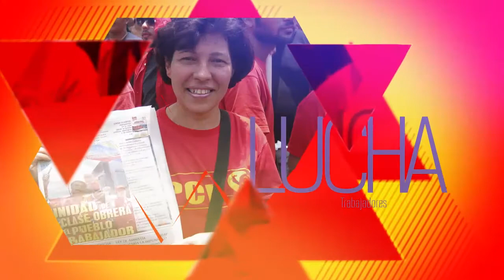PCV profundiza la lucha por el Socialismo Científico en contra de falsificaciones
Caracas, 11 nov. 2016, Tribuna Popular TP.- El 34º Pleno del Comité Central del Partido Comunista de Venezuela (PCV) resolvió profundizar la lucha por el verdadero socialismo, el Socialismo Científico, clarificando al pueblo venezolano que el Socialismo debe ser conducido por el pueblo trabajador de la ciudad y el campo.

Oscar Figuera, Secretario General del PCV, enfatizó que "En Venezuela no hay Socialismo" y esta campaña que durará hasta el próximo 7 de noviembre del 2017, cuando se cumplan los 100 años de la Gran Revolución Proletaria de Octubre, desenmascarando las falsificaciones que se hacen del Socialismo, que sigue siendo la alternativa a la profunda crisis capitalista.